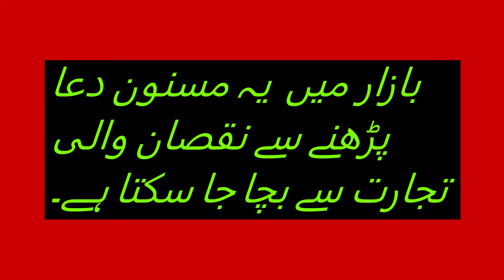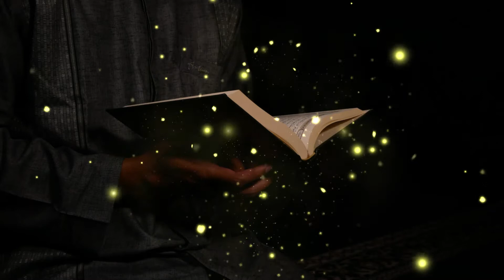بازار میں یہ مسنون دعا پڑھنے سے نقصان والی تجارت سے بچا جا سکتا ہے۔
بازار میں  یہ مسنون دعا پڑھنے سے نقصان والی تجارت سے بچا جا سکتا ہے (رواہ البیھقی فالدعوت الکبیر) ۔